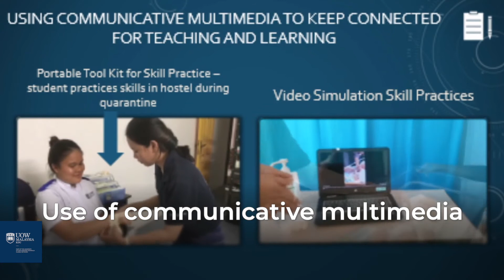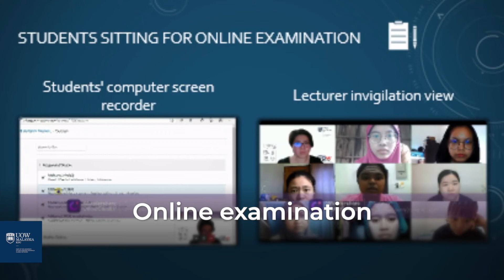60 seconds to your Future - Technology-Based Education in Nursing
How the traditional classroom teaching change to a technology-based education for Nursing?

Learn what you need to know about technology-based education in Nursing by watching this 60 seconds.